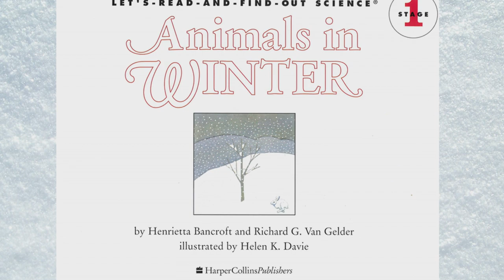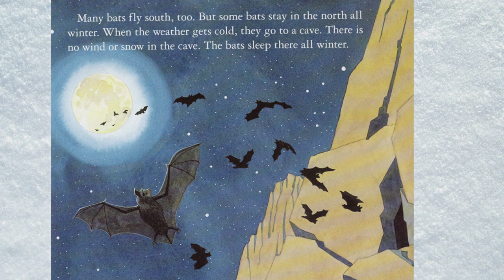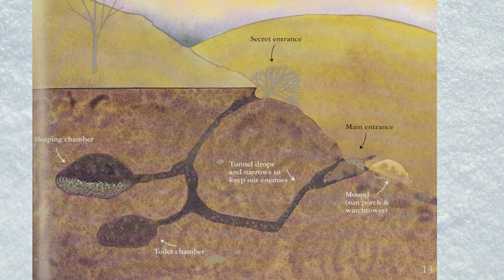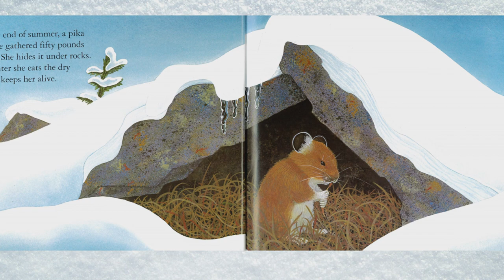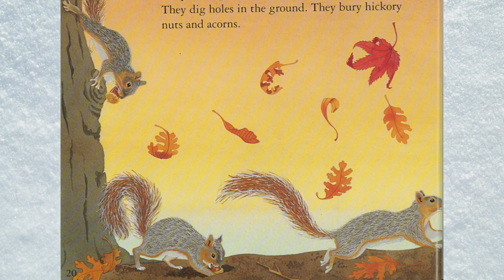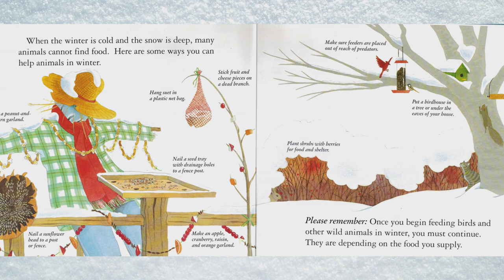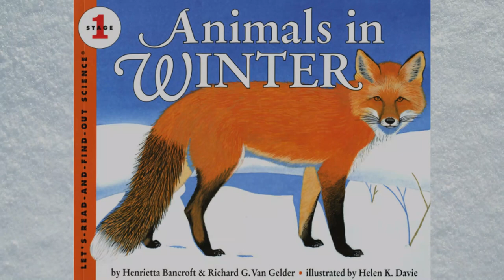🦊🌨️ANIMALS IN WINTER🌨️🦊Nonfiction Winter Science Read Aloud Book for Kids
Animals in Winter (A Let's Read & Find Out Science Book) by Henrietta Bancroft & Richard G. Van Gelder - Nonfiction Winter Science Read Aloud Book for Kids

Nothing beats the real thing! Buy your own copy of this book